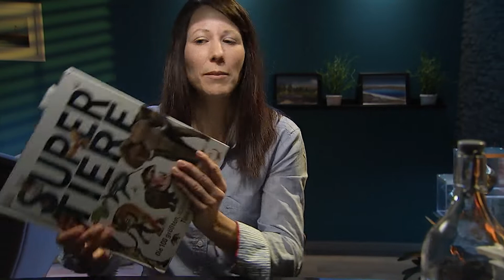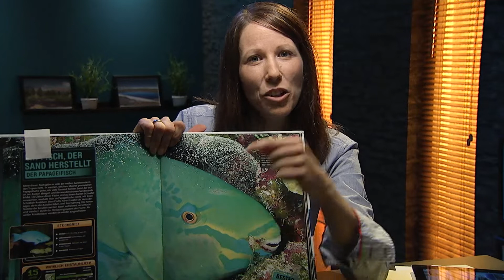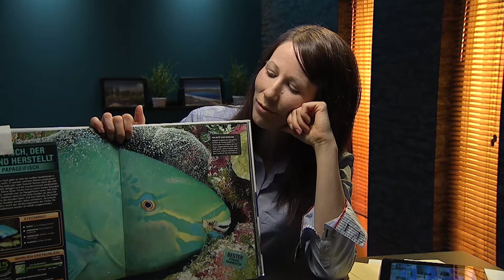Super Minute | Papageifisch